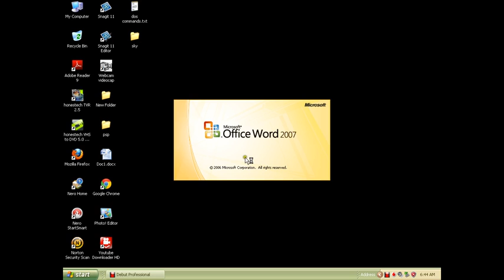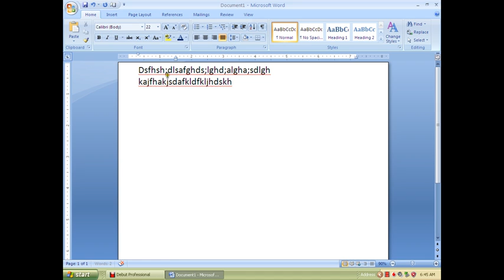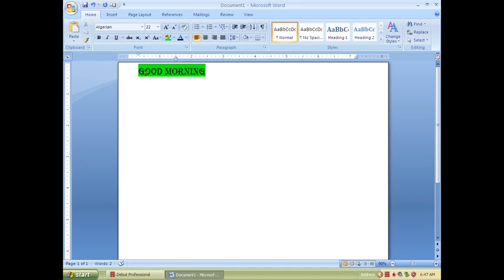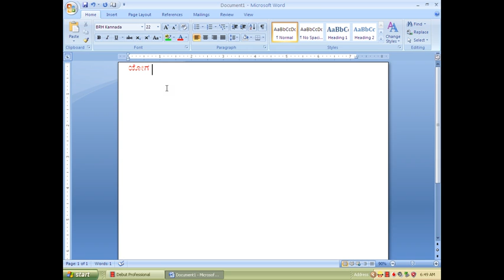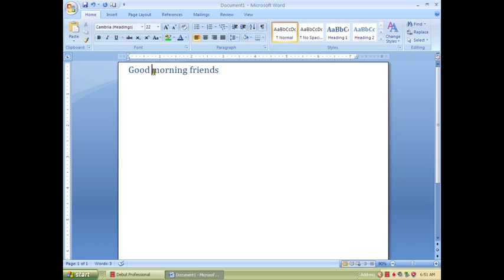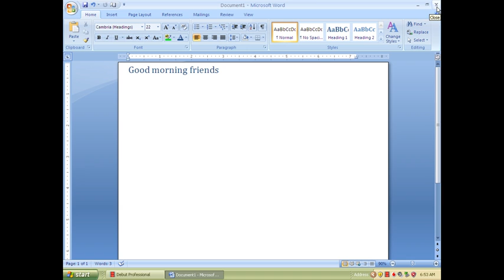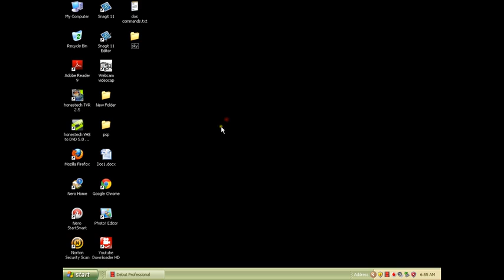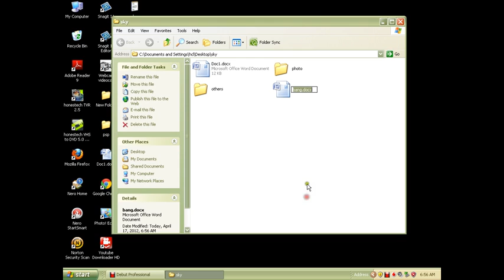free learn how to work on computer in kannada speech.avi